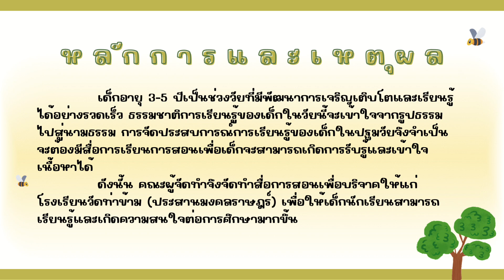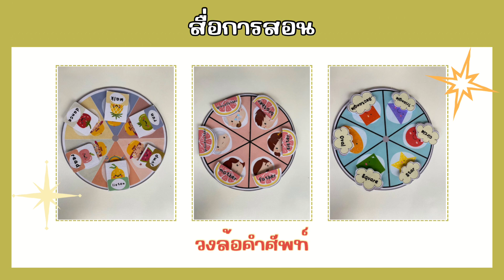โครงการสื่อการสอนเพื่อนพัฒนาน้อง กลุ่มเรียนที่ 2035